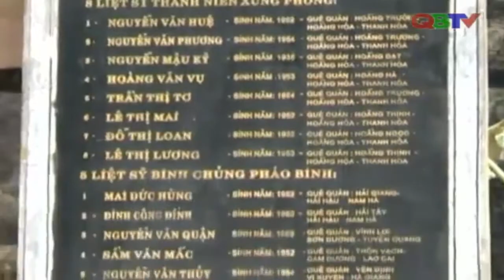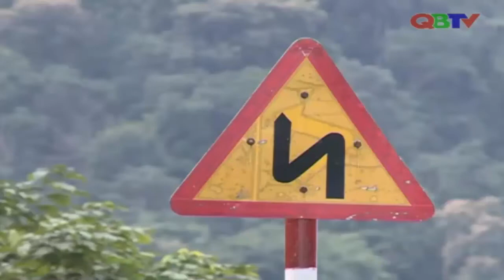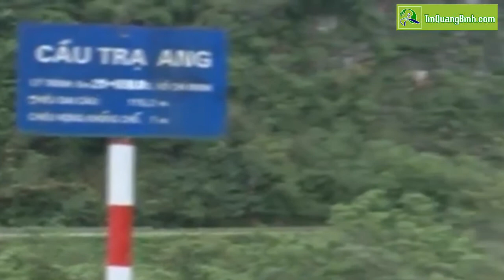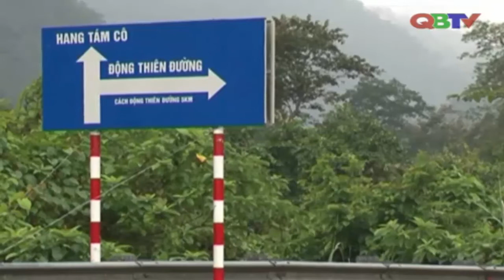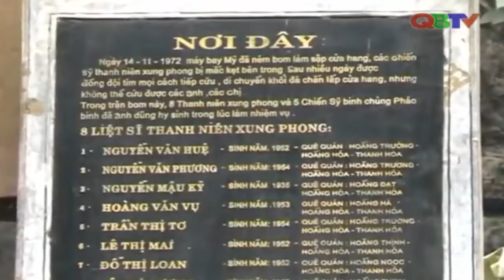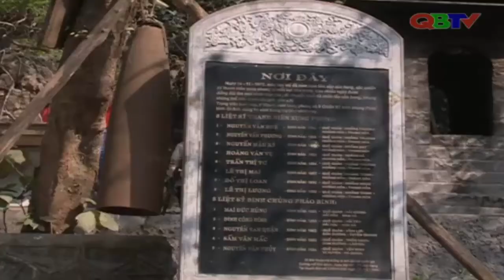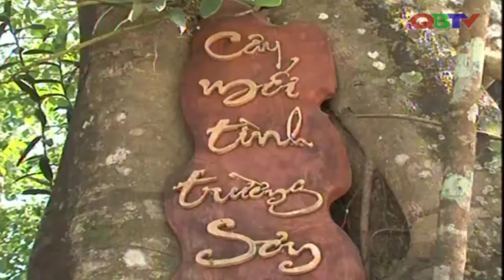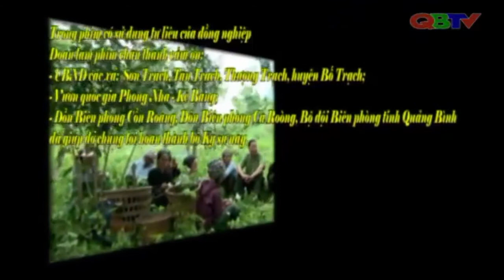Ký sự Đường 20 quyết thắng - Tập 3: Nơi thời gian dừng lại